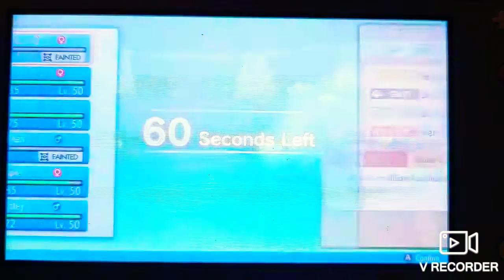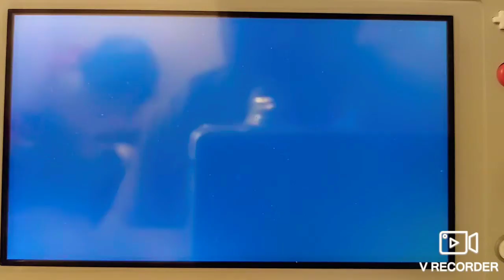Pokémon BDSP wifi battle vs Johnie